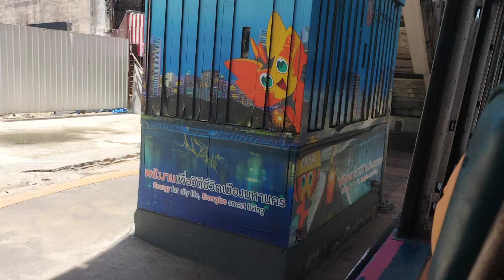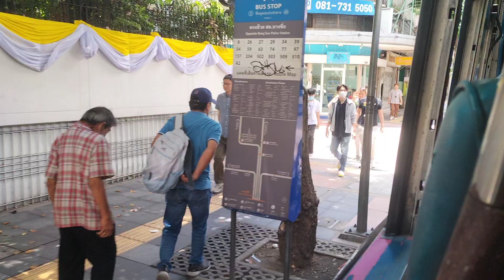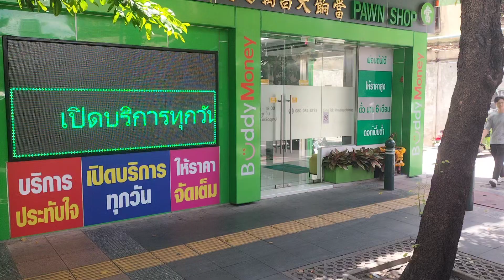pigletkung​ ¦ นั่ง​รถ​เล่น​ Ep.264 ¦ สาย.8 (2-38)​ : แฮปปี้​แลนด์​ -​ สะพาน​พุทธ​ ¦ [39-125]​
สายที่ 8 : แฮปปี้​แลนด์​ -​ สะพาน​พุทธ​
ถ่ายช่วง : อนุสาวรีย์​ชัยสมรภูมิ​ -​ สวนจตุจักร​

หมายเลข​ข้าง​รถ​เมล์​ : 39-125
หมายเลข​ทะเบียน​รถ​เมล์​ : 11-6212 กทม.
ผู้ให้บริการ : บริษัท​ กลุ่ม​ 39 เดินรถ​ จำกัด​

เวลาเดินรถสาย.8 (รถร้อน)​
   = ต้นทาง​ : ≈04:30 -​ ≈18:00
   = ปลายทาง​ : ≈05:50 -​ ≈20:00

เวลาเด​ินรถเมล์​สาย.8 (2-38) (รถแอร์)​
   = ต้นทาง​ : 03:45 -​ 22:00
   = ปลายทาง​ : 05:20 -​ 23:00

เวลาเด​ินรถเมล์​สาย.8 (กะสว่าง)​
   = ต้นทาง​ : 23:00 / 00:00 / 01:00 / 02:00
   = ปลายทาง​ : 00:00 / 01:00 / 02:00 / 03:00

รายละเอียดเส้นทางเดินรถสาย.8 (2-38)

🚏 แฮปปี้​แลนด์​
🚏 เดอะมอลล์​ ไลฟ์ส​โตร​ บางกะปิ​
🚏 ลาดพร้าว​ 101
🚏 บิ๊กซี​ ลาดพร้าว​
🚏 ลาดพร้าว​ 71
🚏 โชคชัย​ 4
🚏 รฟม.ลาดพร้าว​
🚏 ยูเนี่ยน​มอลล์​
🚏 สวนจตุจักร​
🚏 สะพานควาย​
🚏 ซอย อารีย์​
🚏 สนามเป้า​
🚏 อนุสาวรีย์​ชัยสมรภูมิ​
🚏 ร.พ.พระ​มงกุฏเกล้า​
🚏 ร.พ.รามาธิบดี​
🚏 กระทรวง​การ​ต่างประเทศ​
🚏 กรมทางหลวง​
🚏 ยมราช
🚏 สะพานขาว-ตลาด​โบ๊เบ๊​
🚏 แยก​หลานหลวง
🚏 วัดสระ​เกศ​ (ภูเขา​ทอง)​
🚏 คลอง​ถม
🚏 สำเพ็ง​
🚏 สะพานพุทธ​
🚏 ปากคลอง​ตลาด​
🚏 บ้านหม้อ

Line 8 : Happy​ Land​ -​ Memorial​ Bridge​
Photo Tekan : Victory​ Monument​ -​ Chatuchak​

Bus Side​ Number : 39-125
Bus Registration Number : 11-6212 Bangkok
Service Provider : Group 39 Dern Rot Co.,​ Ltd.​

Traveling​ Time​ for Bus Line : 8 (2-38) (Ordinary)

Traveling​ Time​ for Bus Line : 8 (2-38) (Air)
   = Starting Point : 03:45 -​ 22:00
   = Destination : 05:20 -​ 23:00

Traveling​ Time​ for Bus Line : 8 (Night Service)
   = Starting Point : 23:00 / 00:00 / 01:00 / 02:00
   = Destination : 00:00 / 01:00 / 02:00 / 03:00

Details of Bus Routes : 8 (2-38)

🚏 Happy Land
🚏 The Mall Lifestore Bangkapi
🚏 Lat Phrao 101
🚏 Big C Lat Phrao
🚏 Lat Phrao 71
🚏 Chok Chai 4
🚏 MRT Lat Phrao
🚏 Union Mall
🚏 Chatuchak Park
🚏 Saphan Khwai
🚏 Soi Ari
🚏 Sanam Pao
🚏 Victory Monument
🚏 Phramongkutklao Hospital
🚏 Ramathibodi Hospital
🚏 Ministry of Foreign Affairs
🚏 Department of Highways
🚏 Yommarat
🚏 Saphan Khao-Bo Bae Market
🚏 Lan Luang Intersection
🚏 Wat Saket (Phu Khao Thong)
🚏 Khlong Thom
🚏 Sampeng
🚏 Memorial​ Bridge
🚏 Pak Khlong Talat
🚏 Ban Mo